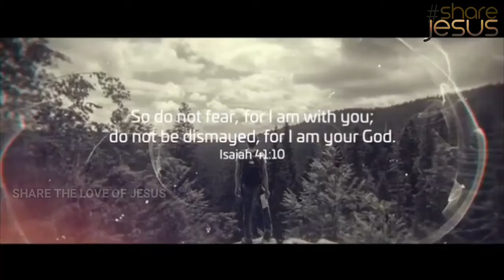தனிமரமாகநான்விழுந்தேனே💔😇 ThaniMaramagaNaanVizhundene💔😇 |JESUS|CHRIST| ShareTheLoveOfJesus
களைப்படைந்து மிகுந்த பாரம் சுமக்கிறவர்களே என்னிடம் வாருங்கள். நான் உங்களுக்கு ஓய்வு அளிப்பேன்.
மத்தேயு 11:28
Then Jesus said, “Come to me, all of you who are weary and carry heavy burdens, and I will give you rest.
Matthew 11:28